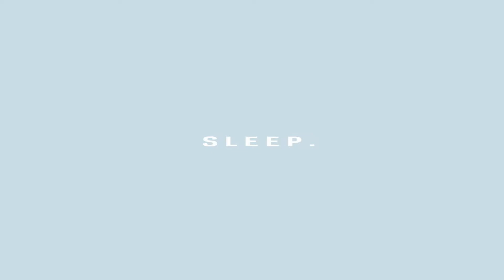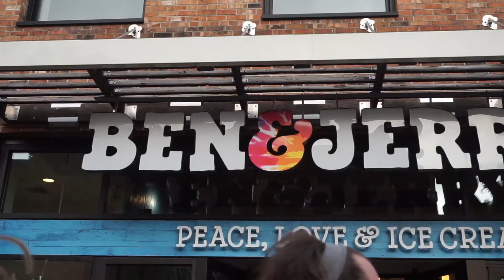A Trip To Vermont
It's been a minute. Heyyy.